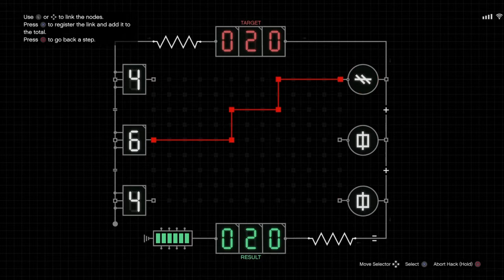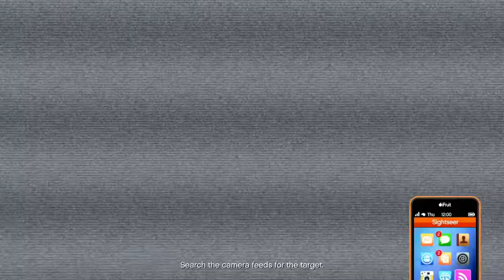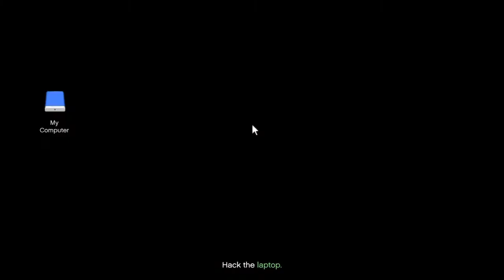GTA Online : Cayo Perico Heist Fastest Approach $1 million per HOUR + Part 1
Fastest approach to the Cayo Perico heist. Easily Earn $1 million per HOUR plus. Part 1 includes Scope out mission, Vehicle approach and weapon Loadout. Check-out part 2 for remaining set ups and Finale.